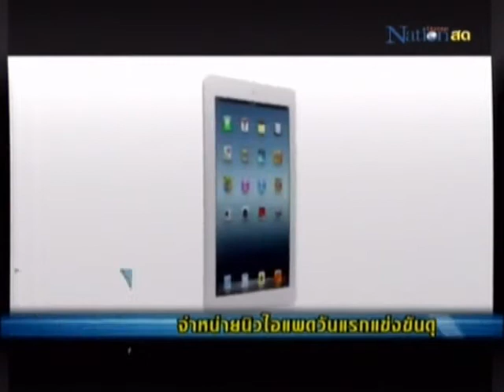komchadlueknews : จำหน่าย 'นิว ไอแพด' วันแรก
komchadlueknews : คม ชัด ลึก : ไอที - แข่งดุ! จำหน่าย 'นิว ไอแพด' วันแรก